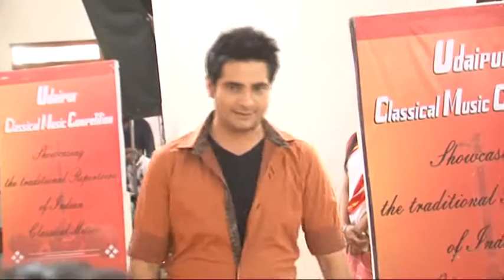Ye Rista Kya Kahlata Hai 22 Jan 2016 Full Episode Making ये रिश्ता क्या कहलाता है